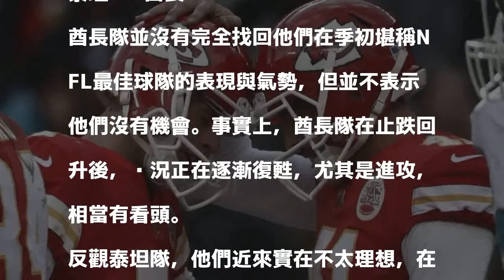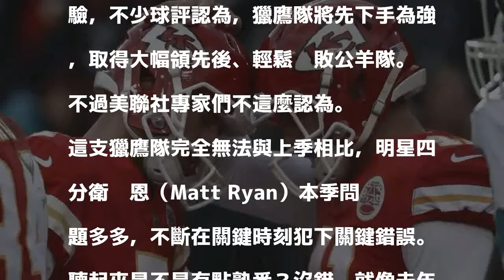NFL／外卡戰 美聯社看好酋長、公羊過關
美聯社預測NFL外卡戰，酋長隊將以23：10擊敗泰坦隊。 美聯社 分享

發表評論評論如下。